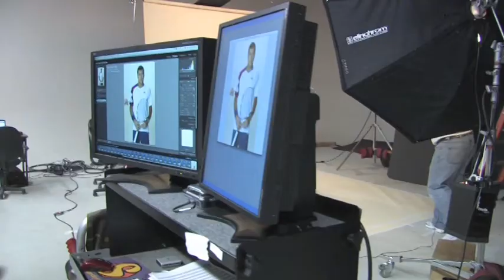Jo Wilfried Tsonga, Tennis player 1